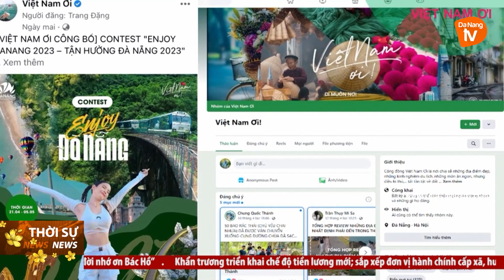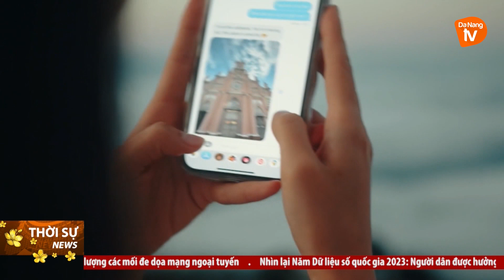DU LỊCH ĐÀ NẴNG PHỤC HỒI MẠNH MẼ